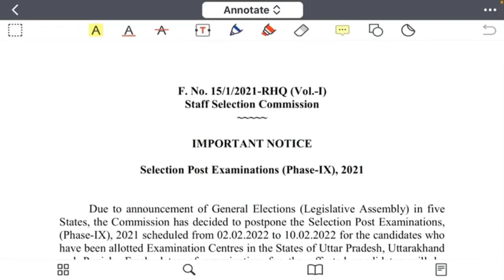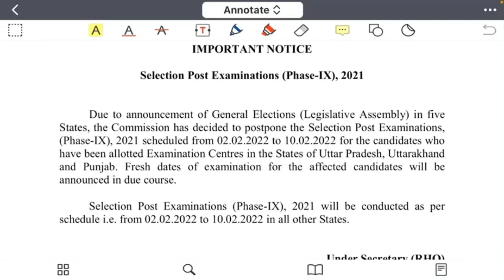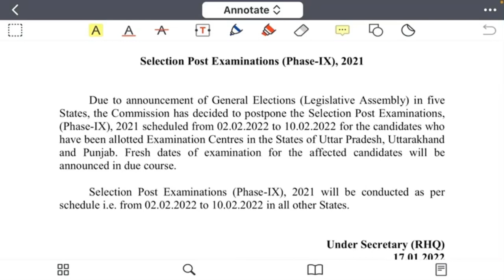SSC Phase Exam Postpone || SSC Exam 2022 || Ssc Selection Post Exam Admit card || SscPhaseExamPaper